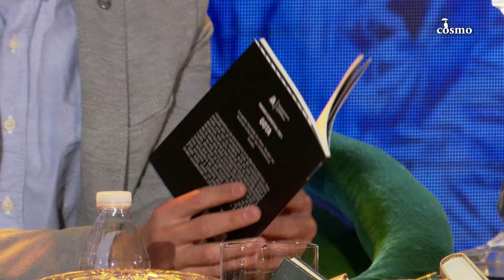18_11_21_COSMOVERSOS. Markel Hernández y Sara F. Costa